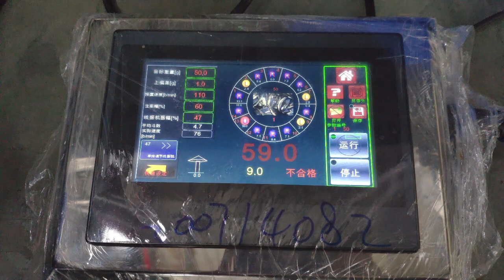Potato slices weighing